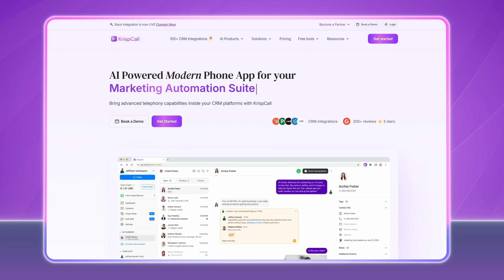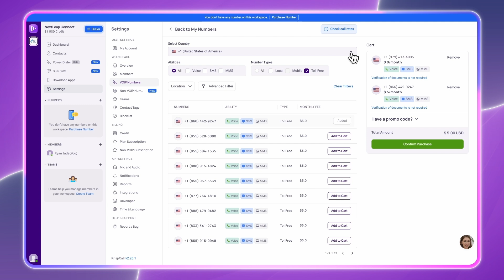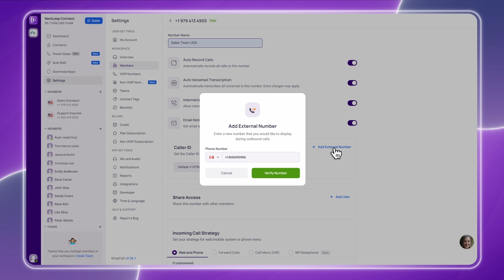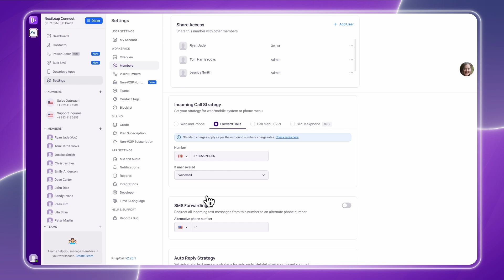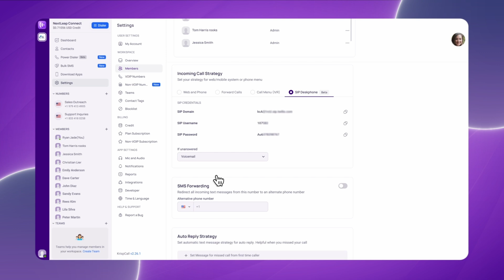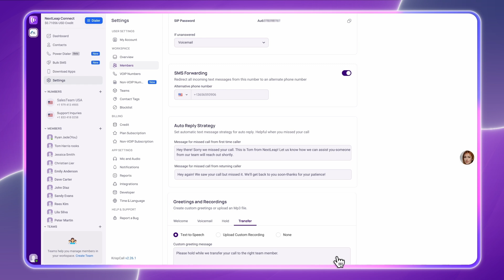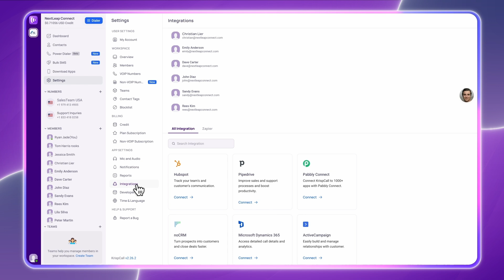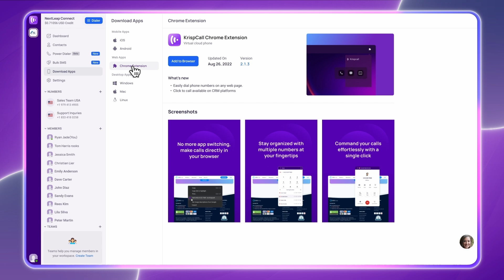KrispCall Demo | Get Started in Minutes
This demo video shows how businesses can get started with KrispCall in just minutes, without any hassle or confusion. Watch the full setup and explore advanced tools to manage your business calls like a pro.
Chapters:

00:00 Intro: Why KrispCall
00:44 Getting Started with KrispCall
01:42 How to Set Up Your Workspace
02:02 Adding Your First Virtual Number
02:58 Invite & Manage Team Members
04:17 Exploring Phone Number Settings
04:43 Setting Up Caller ID and Sharing Number Access
05:39 Incoming Call Strategy
10:07 SMS Forwarding, Auto Replies, and Custom Greetings
11:28 Ensuring Uninterrupted Service
13:03 Dashboard Settings and Integration
13:44 Analytics Dashboard Overview
14:50 Add Contacts, Automate Calls, and Bulk SMS
15:40 Mobile & Web App Experience
16:02 Advanced Call Features & Preferences
16:38 Outro: KrispCall for Growing Teams
💼 Benefits of Using KrispCall for Your Business

✅ Quick Onboarding – Set up your workspace, onboard teams, and purchase and assign numbers in minutes.
✅ Unified Callbox – Access all your calls, voicemails, messages, and recordings in one place for better visibility and control.
✅ Smart Call Routing – Automatically direct calls to the right person or team based on time, availability, or department.
✅ Custom Business Hours – Stay available when it matters and avoid after-hour distractions with tailored call schedules.
✅ Call & Voicemail Recording – Never miss a detail with recordings for training, compliance, or quality assurance.
✅ AI-Powered Transcripts – Get automatic, accurate call and voicemail transcripts for documentation, analysis, or quick reviews.
✅ Call Tags & Notes – Add context to every call to streamline follow-ups and call coordination.
✅ Call Analytics Dashboard – Track performance and make data-driven decisions with real time metrics.
✅ Integrations & Widgets – Connect with CRM tools or embed the dialer into your workflow for seamless customer management process.
✅ User Roles & Permissions – Manage team access with the right level of control and responsibility.
🚀 Why choose KrispCall?

✅ AI-Powered Modern Phone App: Experience cutting-edge features and intelligent call management.
✅ 24/7 Customer Support: Get assistance whenever you need it, day or night.
✅ Virtual Numbers from 100+ Countries: Establish a global presence with ease.
✅ Non-VoIP Numbers from USA: Ensure reliable OTPs with local US numbers.
✅ Integration in 100+ CRMs: Seamlessly connect your phone system with your existing workflows.
✅ Trusted Worldwide: Join tens of thousands of businesses already benefiting from KrispCall's solutions.